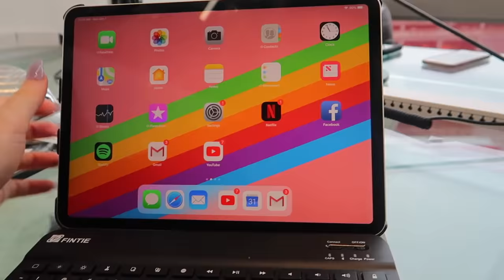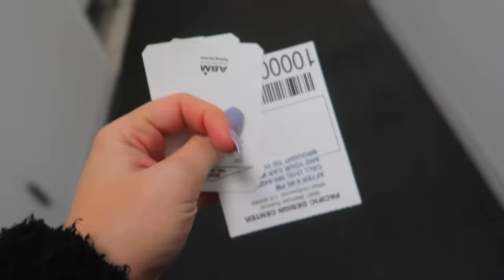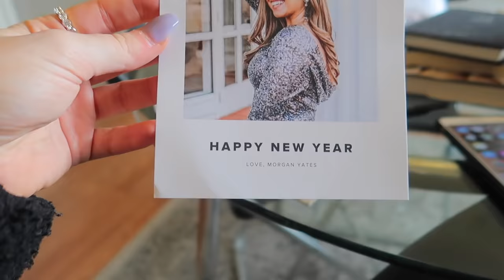productive monday vlog | work day, orange theory, healthy meals | Kenzie Elizabeth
hey guys! welcome to my productive monday vlog! i have a work day, go to the studio, go work out at orange theory, show you what i eat in a day and more! hope you enjoy xo